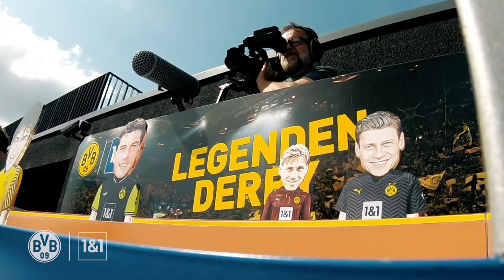Can vs. Kobel vs. Hazard vs. Meunier: The BVB Legends Derby | Quarterfinal 2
Germany and Switzerland against the combined might of Belgium – that’s the line-up for the second quarter-final in our big BVB Legends Derby. Emre Can, Gregor Kobel, Thorgan Hazard and Thomas Meunier all want to make the semi-final, so find out who will be one of the hot favourites for the title after this race…